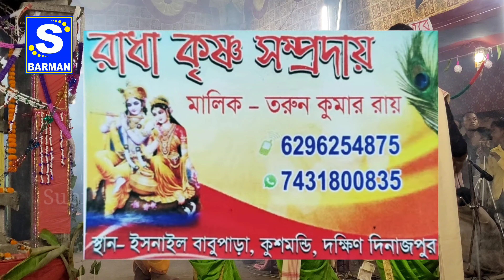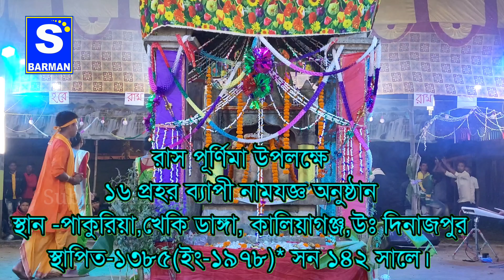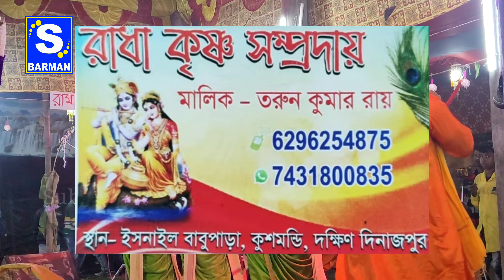Radha Krishna sampraday || রাধা কৃষ্ণ সম্প্রদায় || তরুণ কুমার রায় || 4K VIDEO